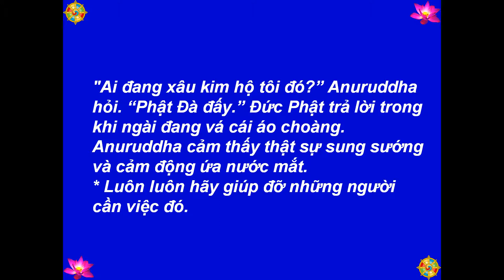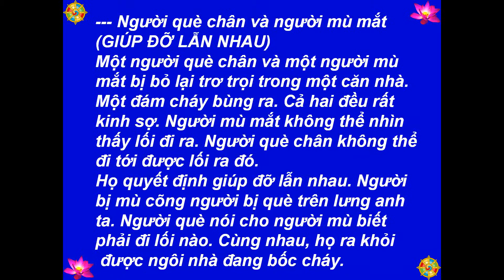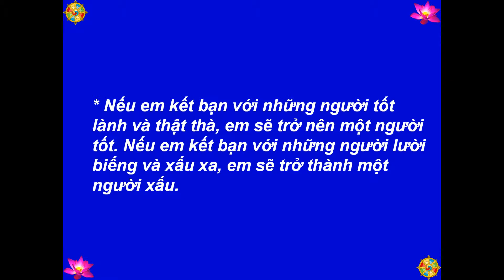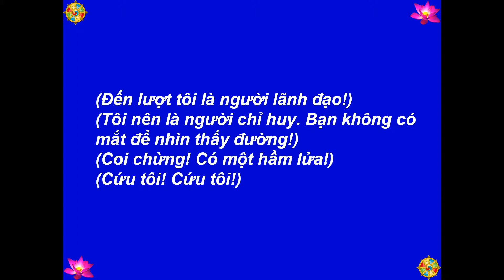06 - Phật Pháp Cho Trẻ Em (Dharma For Children)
Best View-Hình Rõ Đẹp: [HD-720P] - 06 - Phật Pháp Cho Trẻ Em - Chuyện Phật Giáo 2 (Buddhist Stories 2) - Phật Pháp Cho Trẻ Em (Dharma For Children) - Authors-Tác Giả: Jing Yin, Ken Hudson & W.Y. Ho - Illustrations-Minh Họa: Yanfeng Liu - Biên Soạn & Chuyển Ngữ: Tâm Minh Ngô Tằng Giao - Hình:  buddhanet.net - Nhạc-Music: Santa Lucia - Teodoro Cottrau - 1849 - Thực Hiện-Made by: Nguyễn Văn Tiến - tienvnguyen.net - Oct/15/2013